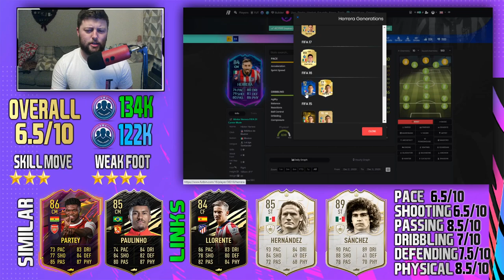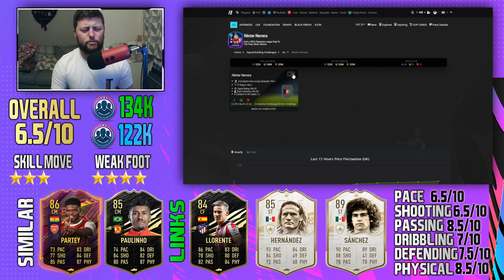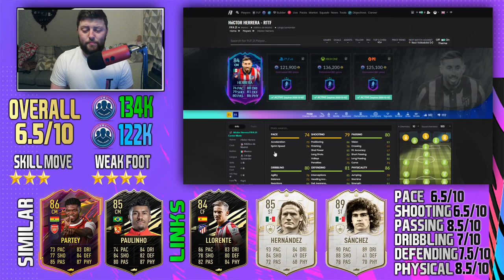FIFA 21 RTTF HERRERA 84 PLAYER REVIEW